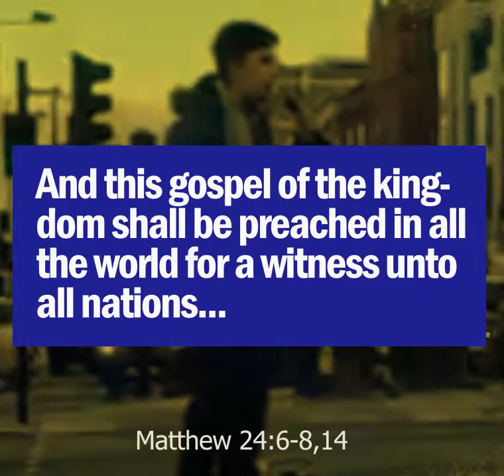Do Not Be Troubled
Mat 24:6-8, 14 (KJV) "And ye shall hear of wars and rumours of wars: see that ye be not troubled: for all these things must come to pass, but the end is not yet. For nation shall rise against nation, and kingdom against kingdom: and there shall be famines, and pestilences, and earthquakes, in divers places. All these are the beginning of sorrows... And this gospel of the kingdom shall be preached in all the world for a witness unto all nations; and then shall the end come."